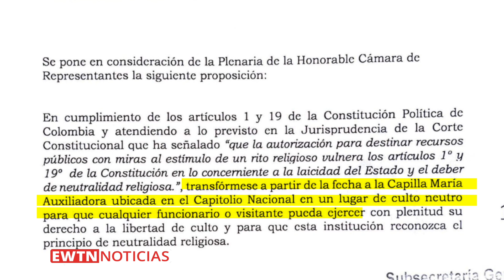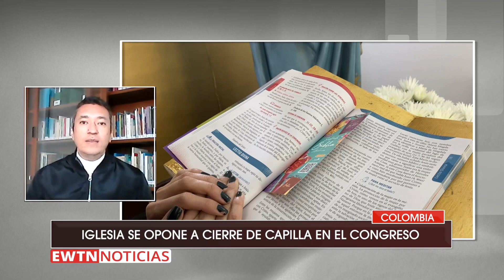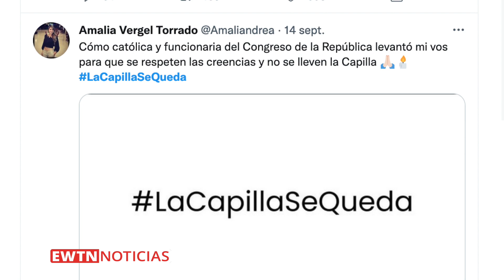Colombia: Sacerdote llama “persecución a la Iglesia” intento de cerrar capilla de Congreso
La proposición del parlamentario Juan Carlos Losada para convertir la capilla del Congreso de Colombia en un “lugar de culto neutro” es una “persecución a la Iglesia Católica”, afirmó el P. Raúl Ortiz, director del Departamento de Doctrina, Promoción y Unidad del Diálogo del Episcopado.